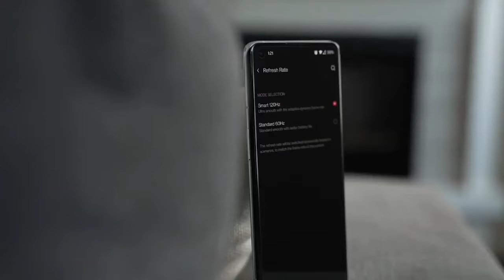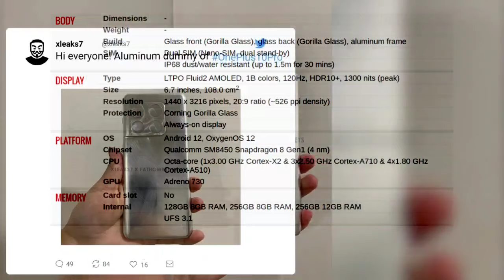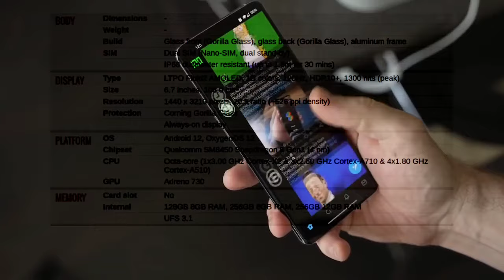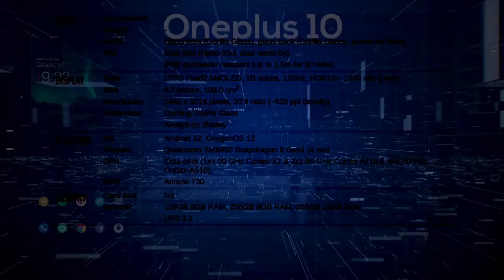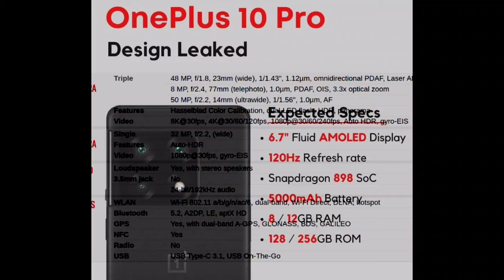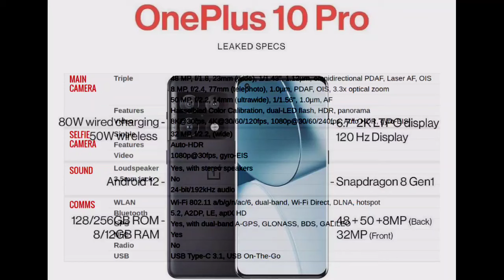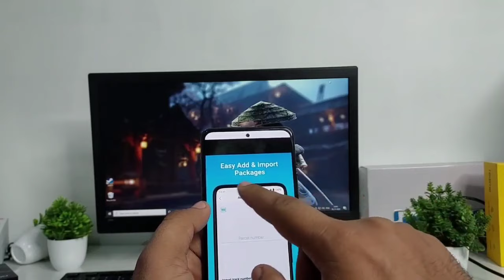Oneplus 10 pro Simple Review. شرح مبسط لهاتف وان بلس 10 برو الجديد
Oneplus 10 pro Simple  Review.
شرح مبسط لهاتف وان بلس 10 برو الجديد
Your Support very important for us to keep working..